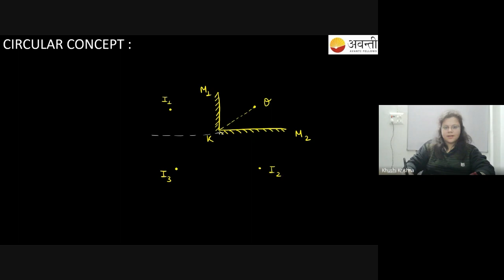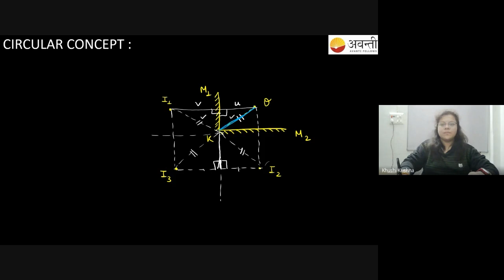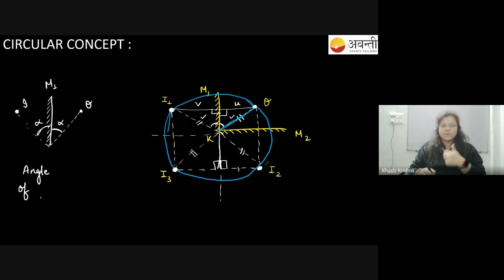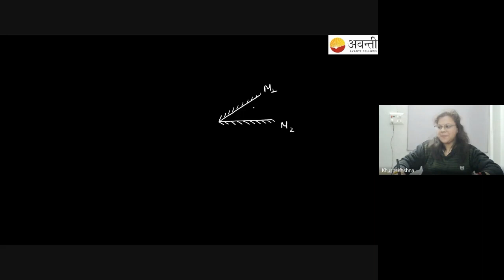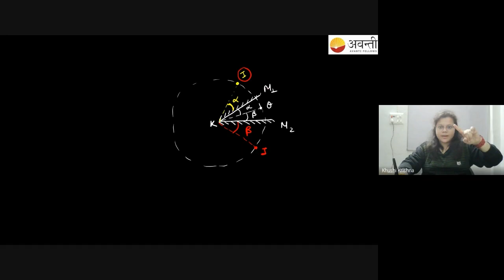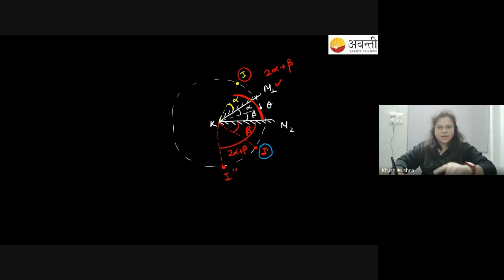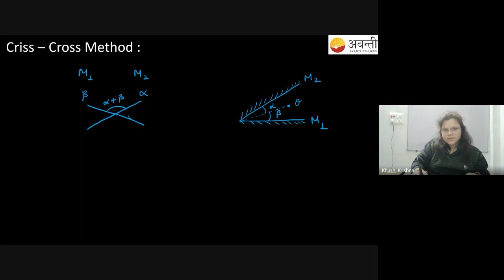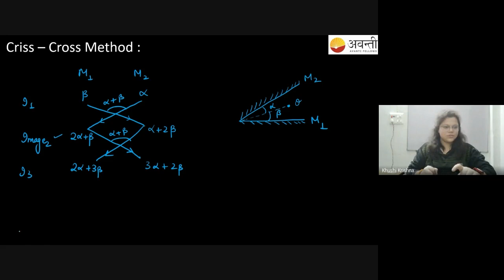Ray Optics - Plane mirror | 12th Physics | 22nd November 2022